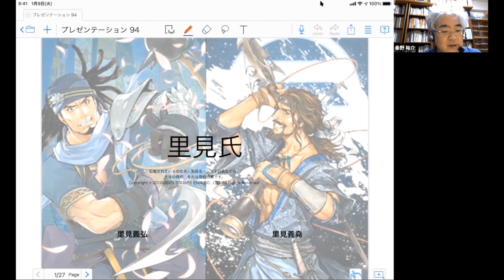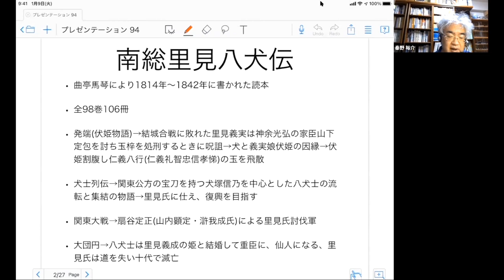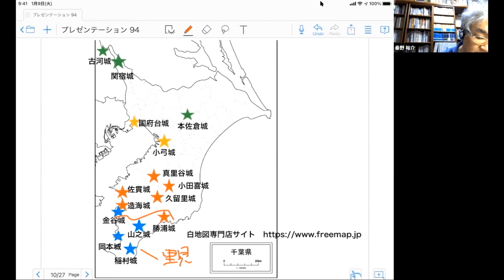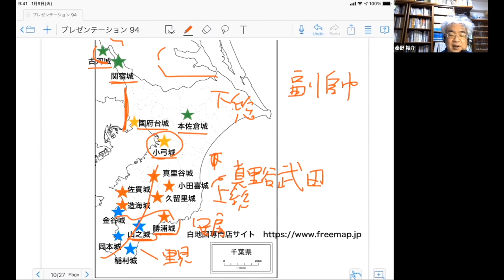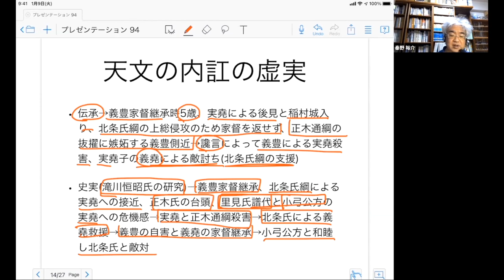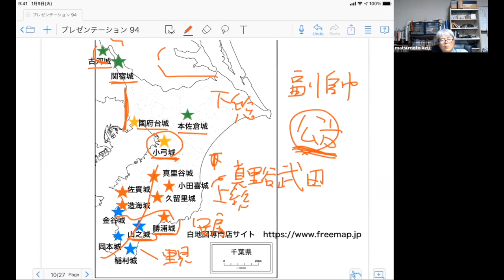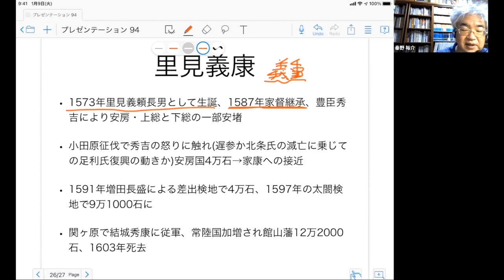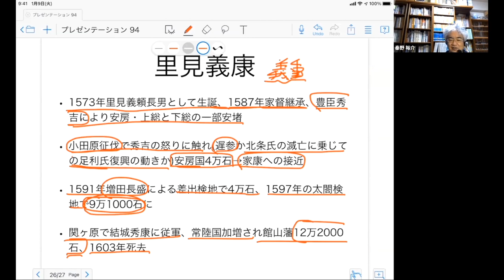戦国大名36 里見家 安房の海運をおさえて北条氏に対抗、上総へ勢力を拡大【研究者と学ぶ日本史】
南総里見八犬伝で有名な安房の里見氏。鎌倉時代の里見氏の起こりから、安房の戦国大名になり、上総へ進出、北条氏と対抗しながら、豊臣政権・徳川政権で大名の地位を確保しました。